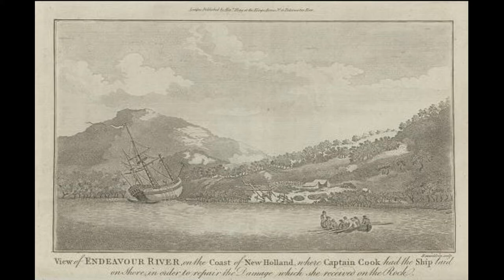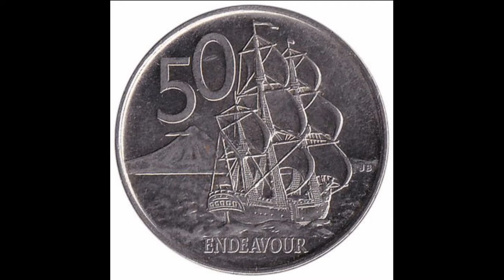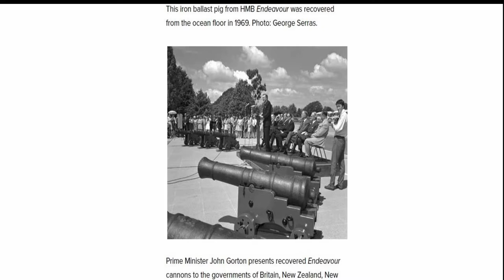Endeavour Cannon at the National Museum of Australia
See full Interactive video on the Endeavour Cannon at the National Museum of Australia

Going to Canberra, Visit the National Museum of Australia and see these amazing collection.